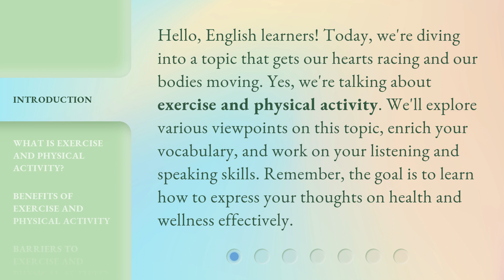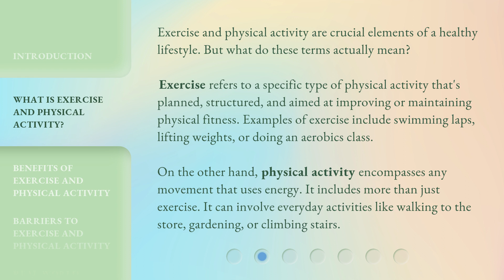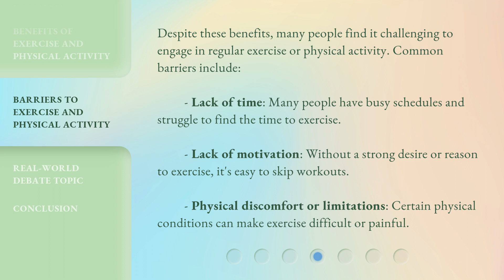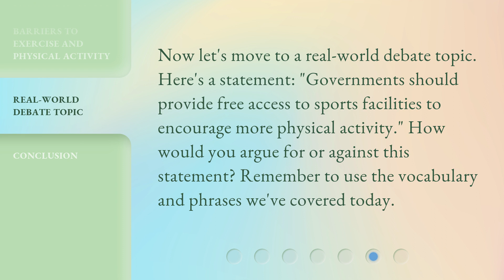"Speak Your Way to Fitness: Debating Exercise and Physical Activity"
Speak Your Way to Fitness: Debating Exercise and Physical Activity • Join us as we dive into the world of exercise and physical activity. Learn the definitions, explore the benefits, and discover the barriers that may hinder your fitness journey. Enhance your English skills while discussing health and wellness effectively!

00:00 • Introduction - "Speak Your Way to Fitness: Debating Exercise and Physical Activity"
00:37 • What is Exercise and Physical Activity?
01:19 • Benefits of Exercise and Physical Activity
02:07 • Barriers to Exercise and Physical Activity
02:55 • Real-world Debate Topic